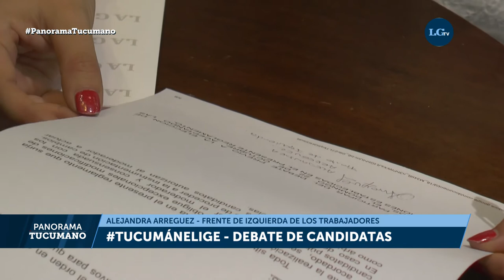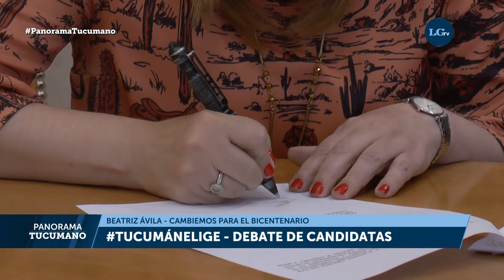TucumánElige: el debate de las candidatas